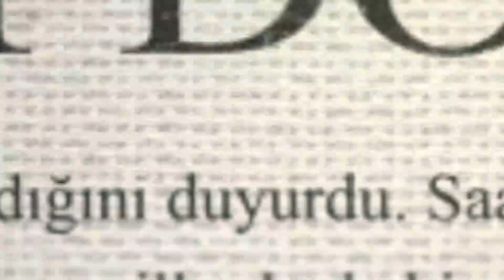Ecevit Keleş’ten istifa ayıbı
14 Mayıs 2023 tarihinde yapılan  Milletvekilliği seçimi için CHP Genel Merkezi’nde istifa edip istifasını parti teşkilatı ve kamuoyundan gizleyen CHP Sakarya eski İL Başkanı Ecevit Keleş’in büyük ayıbını canlı yayında Gazeteci Hüseyin Cumalı anlattı.

Sakarya’nın en ateşli tartışma programı olan Gazeteciler Soruyor, her zaman olduğu gibi Cuma günü saat 21.00’de TV 264 ekranlarında canlı olarak yayınlandı. Modaratörlüğünü Hakan Turhan’ın yaptığı programda gazeteciler Safa Polat, Raif Ugan ve Hüseyin Cumalı gündemi değerlendirdi. Cumhuriyet Halk Partisi’nin (CHP) bu ay yapılacak olan kongresi öncesinde adaylığına açıklayan Ergün Özkan, Oğuz Can Curoğlu ve Kamil Özkan arasında geçmesi beklenen kongreyle ilgili görüşlerini açıklayan gazeteciler, kimin kimle hareket ettiğini kendilerine gelen bilgi akışına göre değerlendirdi.

Gazeteci Hüseyin Cumalı ise o anlarda gazetecilik anlamında bir bomba patlattı. Kendisini ziyaret eden CHP’nin önemli isimlerinden Kamil Özkan’ın ‘Ecevit Keleş il başkanlığından milletvekilliği için istifa etti ama bunu kamuoyundan sakladı’ iddiasını gündeme taşıyan Hüseyin Cumalı, “Eğer bu doğruysa hem etik değil, hem de Ecevit Keleş’e hiç yakışmadı” dedi.

Safa Polat ile Raif Ugan’ın ısrarla CHP Sakarya eski İl başkanı Ecevit Keleş’in o gün iyi bir siyaset yaptığını, bunun siyasette normal olduğunu savunmasıyla deliye dönen Hüseyin Cumalı, “Bunun nesi normal, bunu delegeye nasıl yapar, seçmene nasıl yapar, bize nasıl yapar! Keleş iyi çalışıyor diye biz burada kaç program kendimizi patiska gibi yırttık. Keleş’i aylarca savurduk. Keleş’e haksızlık yapıldığını savunduk. O ise bizi sazan gibi gezdirmiş. Bize sarmalı sazan taktiği yapmış. Böyle siyaset olur mu! Çok ayıp etti. Eğer bu doğruysa bu saatken sonra Ecevit Keleş’in haberlerini her zaman kuşkuyla yaklaşırım” diyerek isyan etti.

Programın başından sonuna kadar gazeteci Hüseyin Cumalı’nın boynuna, kollarına fındıktan yapılan kolyeler taktığı, eline ise fındıktan yapılan bir tespih görüntüler programa damgasını vurdu. Modaratör Hakan Turhan’ın “Neden böyle geldin” sözleri üzerine Cumalı,” Benim fındığım var. Ben fındık ağasıyım. Fındıklarımı satıp Halk54 Televizyonu açacam. Onun için böyle geldim. Rabbime hamd olsun fındığım var. Sıkıntı yok” dedi. AK Parti Sakarya Milletvekili ve FİSKOBİRLİK Başkanı Lütfi Bayraktar’ın ülkede gündem olan “Bu çalışma için vekil maaşı yetmiyor, Rabbime hamd olsun fındığım var” sözlerini hatırlatan Hakan Turhan’ın sorusu üzerine Cumalı, “Böyle ayıp olur mu!” dedi.

Türkiye’de insanların 7 bin 500 TL emekli maaşı, 11 bin 402 TL asgari ücret aldığı bir ülkede 73 bin küsur milletvekili maaşı, 67 bin küsur Fiskobirlik başkanı maaşı, en az 7 bin 500 TL emekli maaşı, toplanda ise 150 bin civarında sabit ücreti olan bir milletvekilinin “maaşımızı yetmiyor. Rabbime hamd olsun fındığım var” sözlerinin kabul edilemez olduğunu söyleyen Cumalı, “İnsanlar 1 domatesi alırken, bir ekmeği alırken, Büyükşehirlerde 5 kuruşu hesaplarken en az eline 150 bin TL geçen bir milletvekili bunu nasıl  konuşur! Allah adama sorar” dedi.